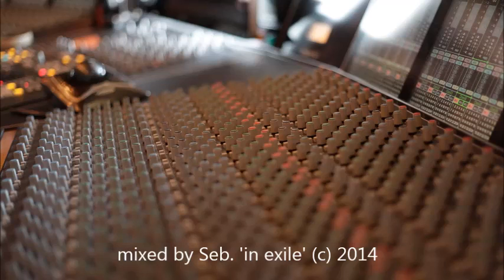'Fusion Tune' [mixed by Seb. (c) 2014]